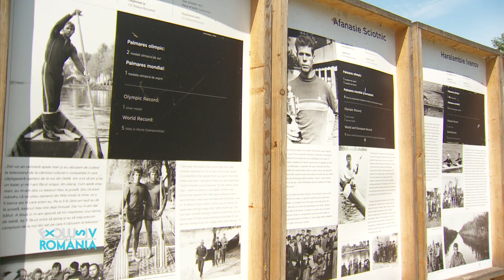Plimbare prin Delta Dunării cu Ivan Patzaichin (@ Exclusiv în România)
În prima ediţie a sezonului al IV-lea al emisiunii Exclusiv în România, de pe TVR1, invitatul nostru a fost Ivan Patzaichin.

Multiplul campion mondial şi olimpic ne-a arăta frumuseţile Deltei şi ne-a învăţat să vâslim. Am mers la pescuit,  am ascultat poveştile ruşilor lipoveni şi ne-am delectat cu un  borş pescăresc tradiţional, cu apă din Dunăre.

Toate ediţiile emisiunii le găsiţi pe TVR+, portalul video al Televiziunii Române